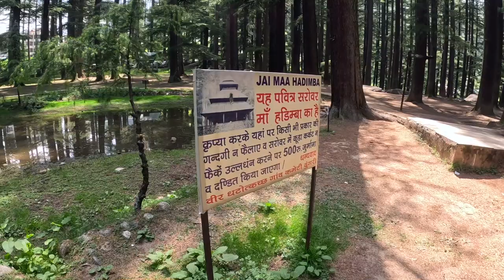Hidimba Devi Temple, Kullu Manali Trip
Hidimba Devi Temple, locally known as Dhungari Temple, also known variously as the Hadimba Temple, is located in Manāli, a hill station in the State of Himāchal Pradesh in north India. It is an ancient cave temple dedicated to Hidimbi Devi, wife of Bhima, a figure in the Indian epic Mahābhārata. The temple is surrounded by a cedar forest called Dhungiri Van Vihar at the foot of the Himālayas. The sanctuary is built over a huge rock jutting out of the ground which was worshiped as an image of the deity. The structure was built in 1553 by Maharaja Bahadur Singh.

Hello Everyone This is my Vlog. Wanted to try this and yes here it is.